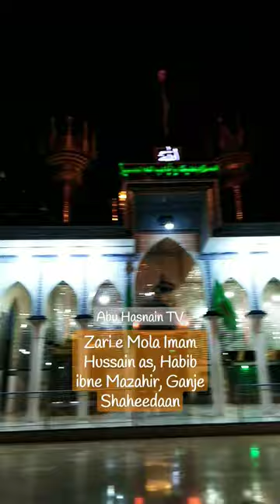Zari e Mola Imam Hussain as, Habib ibne Mazahir, Ganje Shaheedan, Shuhda e Karbala, khi